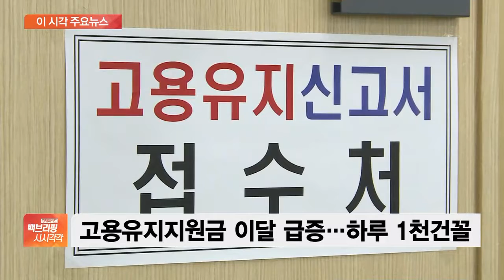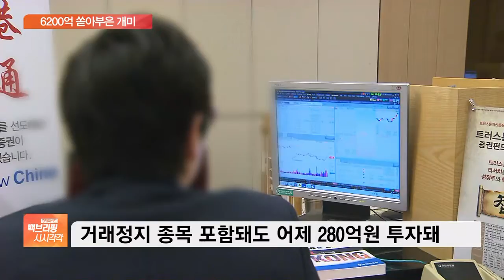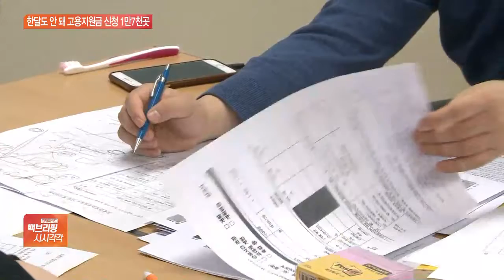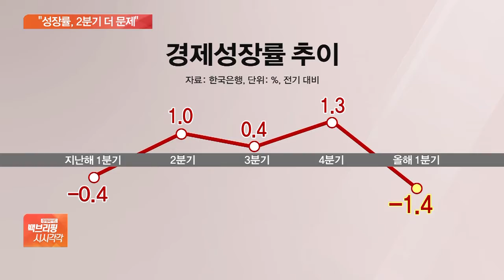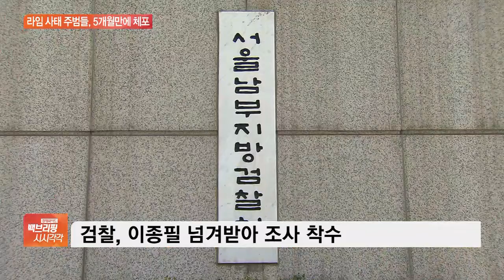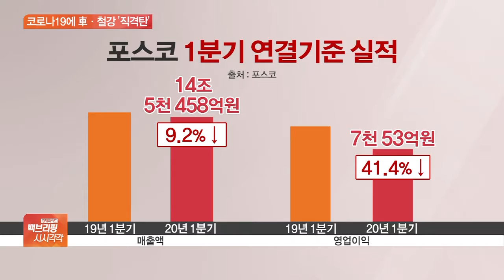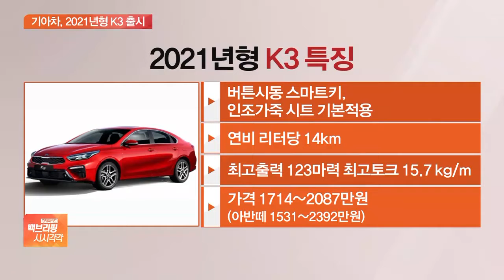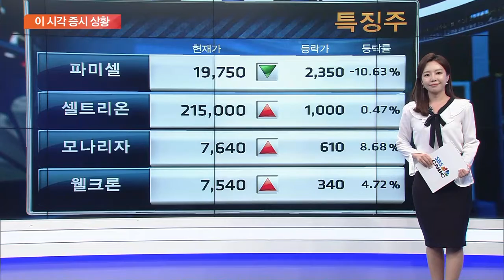[백브리핑 다시보기] 매일 1000곳이 고용지원금 신청…“도덕적 해이 우려도”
美 ‘코로나 해고’ 심각…“2650만명 일자리 잃었다”
라임사태 ‘몸통’ 잡았다…정·관계 로비 의혹 밝혀지나?
[단독] ‘후분양 압박’ 부실벌점제, 내년 1월로 시행 연기